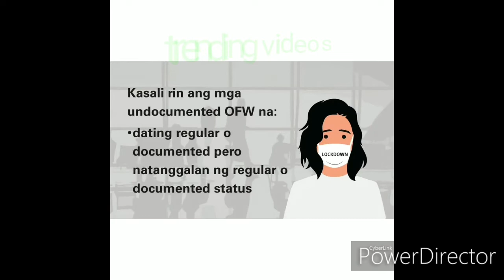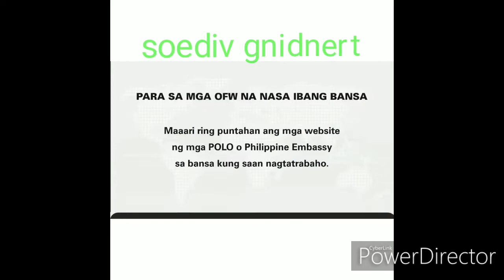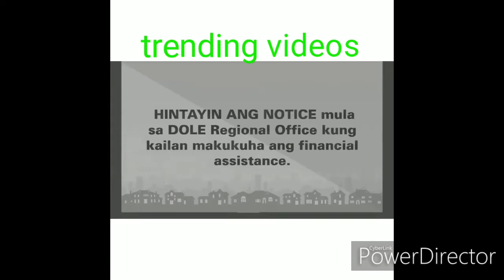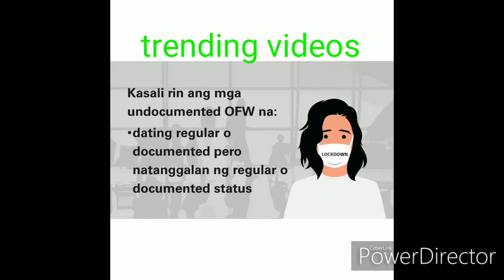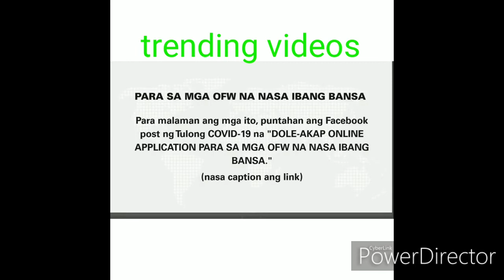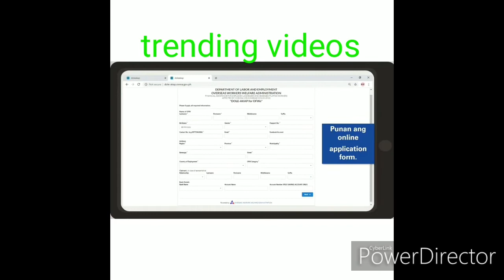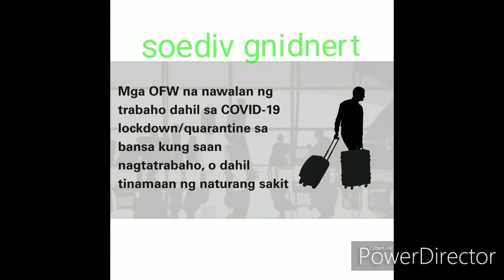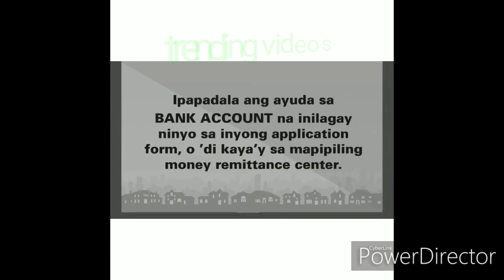Mga OFW na nawalan ng trabaho dahil sa COVID 19 makakakuha ng P10,000 cash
Panoorin kung paano mag apply para sa pagkuha ng P10,000 cash assistance para sa mga OFW n nawalan ng trabaho dahil sa COVID 19